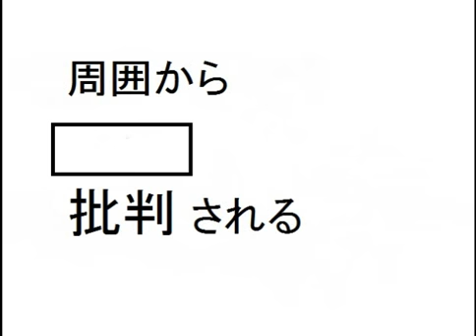⑰漢字検定５級レベル読み問題集⑰小学校６年生修了程度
漢字の問題を解けるようになったら、
もっと難しい漢字にチャレンジしてみよう(｀・ω・´)
動画を何回も見て覚えてね♪
中学受験する人も頑張って漢字の勉強をしよう。

グッドボタンも押していただけると
新しい動画作成のやる気になります♪

【小学生・中学生・高校生・大学生・社会人】
雑学豆知識勉強用学習受験テスト授業参考書ドリルクイズ用